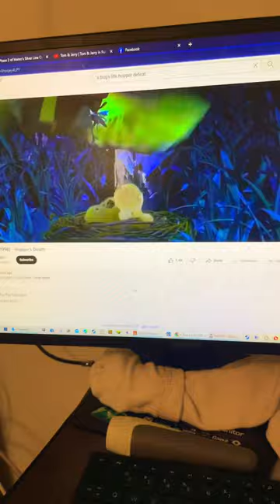My reaction to hopper’s death scene from a bugs life